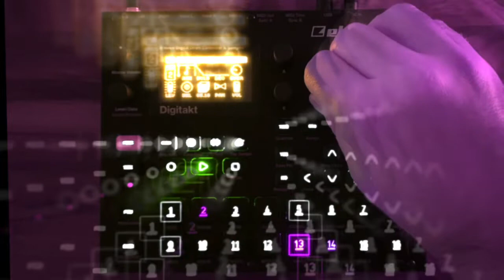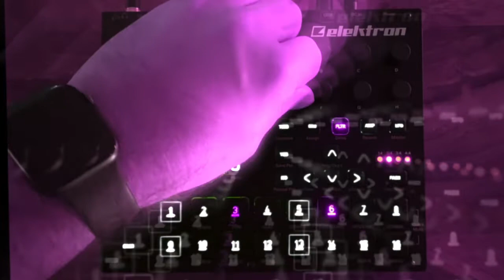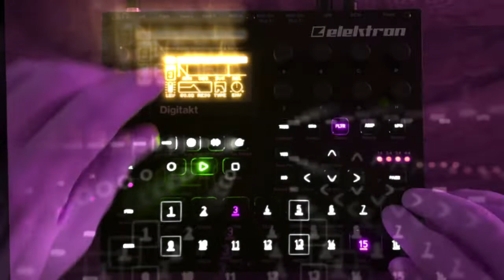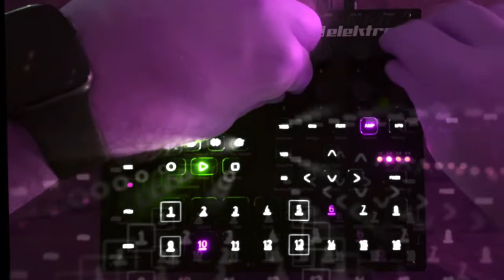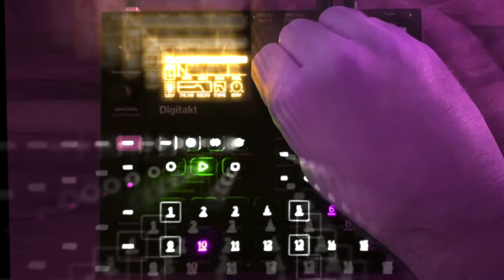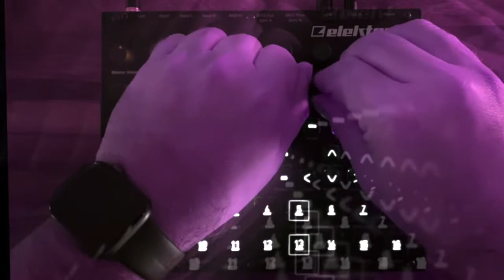TILT / Electronic / Elektron Digitakt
TILT. A Digitakt live performance.

This is a channel dedicated to electronic music, sound design and music production. I love to experiment with synthesizer setups and musical concepts. Although... much to learn I still have. Growing, developing, making progress... that's what music and life are about, right?!

And maybe you would like to explore my other channels!